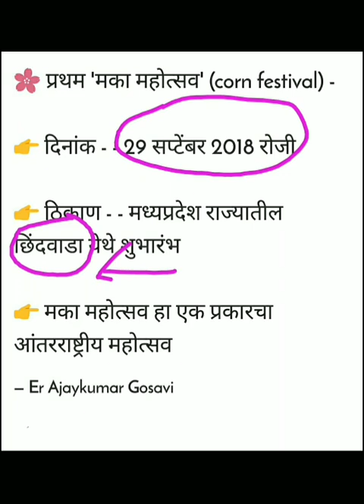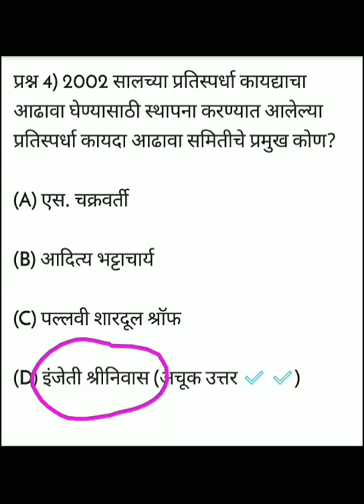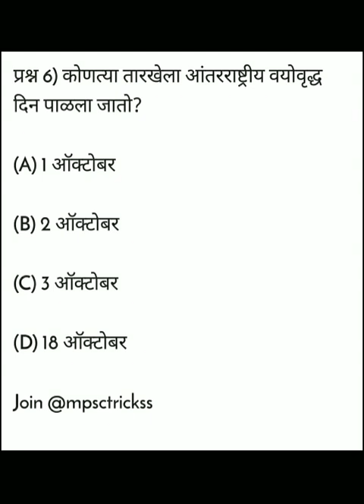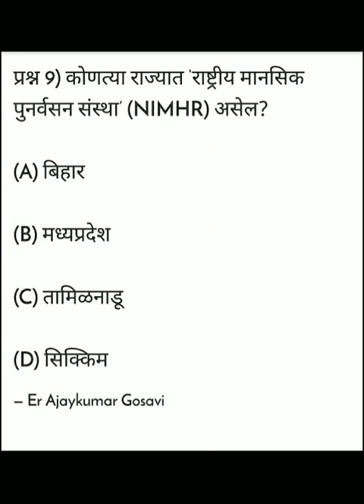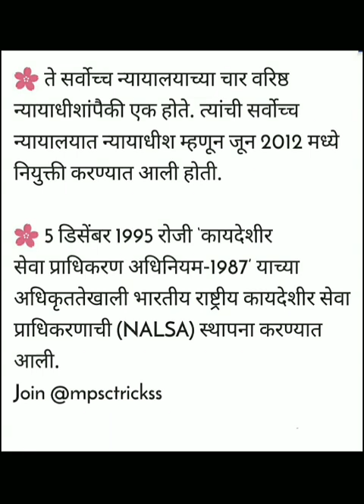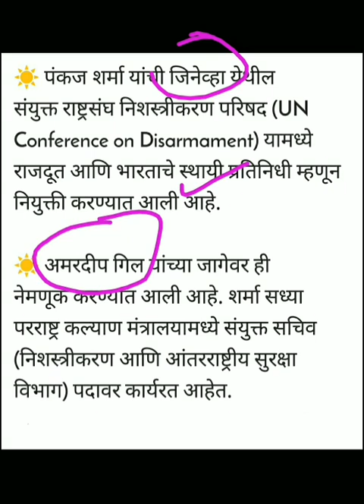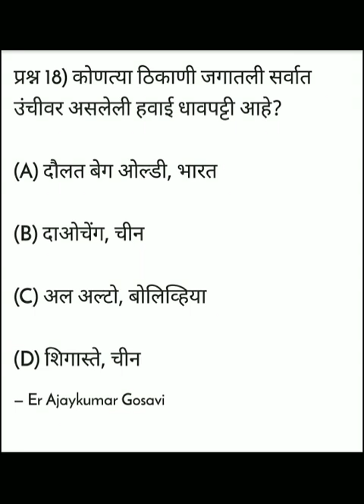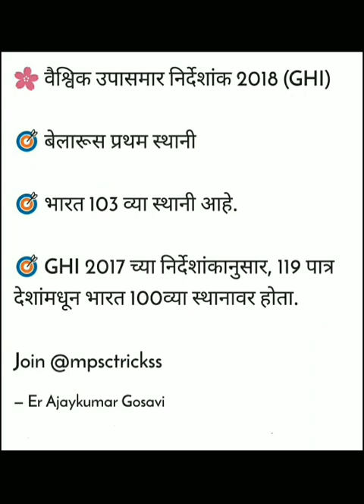Mpsc - कम्बाइन पूर्व MCQ's भाग 1 || प्रश्नोत्तरे || Current affairs in Marathi